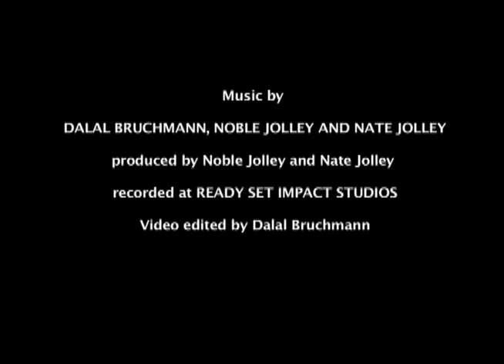LIONS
A wonderful instrumental emotive video and music about lions, composed for LionAid.
Music by Dalal Bruchmann, Nate Jolley and Noble Jolley, video by Dalal, recorded at Ready Set Impact Studios, Ca.